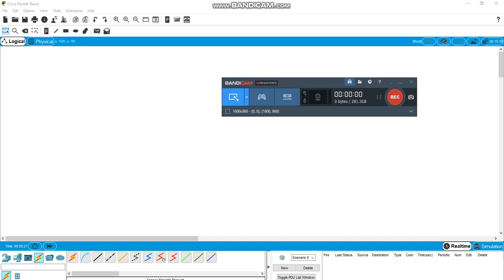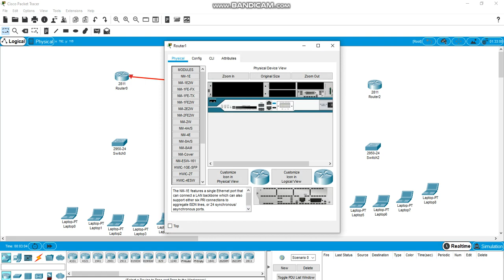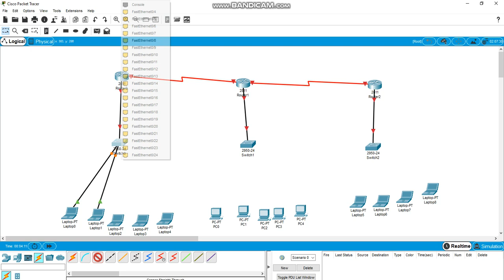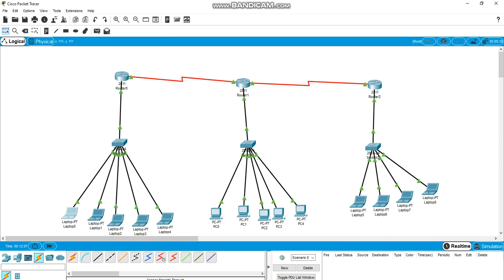RIP version2 with 3 routers part1